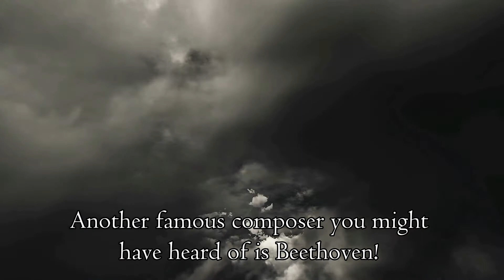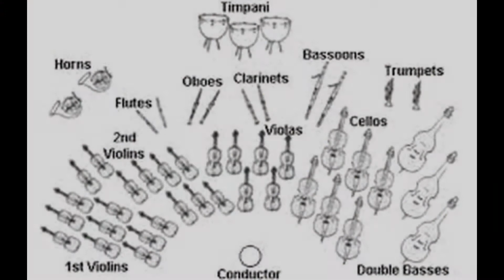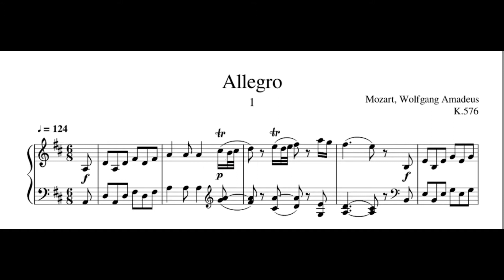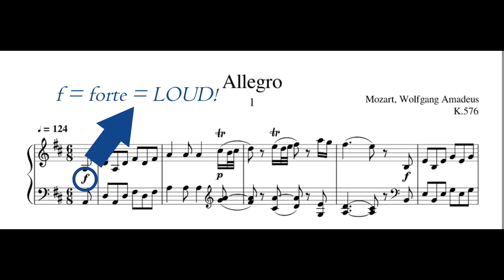[Ep. 2] The Classical Era | Introduction to 4 Periods of Western Classical Music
Welcome to Episode 2 of our Introduction to the 4 Periods of Western Classical Music! Today, we'll be taking a look at the Classical Era (roughly 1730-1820), including the music of Mozart, Beethoven, and the invention of a new instrument that would change music forever.

Narrator: Tan Weilun (he also played the piano at the end of the video!)
Edited by: Mok Ian

*VIDEO CREDITS*
1. ("Eine Kleine Nachtmusik - Mozart")

3. ("Mozart's Mozart Clarinet Concerto – performed live by Michael Collins and the London Mozart Players")

4. ("Mozart: Oboenkonzert C-Dur KV 314 ∙ hr-Sinfonieorchester ∙ François Leleux ∙ Andrés Orozco-Estrada")

5. ("Joseph Haydn Trumpet concerto in Es, 3.Satz - Staatskapelle Dresden - Christian Thielemann")

6. ("Mozart - Rondo Alla Turca (Marnie Laird, piano")

7. ("Mozart Piano Sonata No.18 in D major, K.576- Daniel barenboim")

Others:

8. ("Time Travel Tunnel : (Free) Motion graphics")

9. ("Lightning And Thunderstorm Background Animation Video Effect")

10. ("( CGI 4k Stock Footage ) Dark film noir clouds seemless loop 0")

11. ("Beautiful Sunrise Time lapse | Unedited | No Copyright Video | Hamilton, New Zealand")

12. ("TUTORIAL: 20th Century Fox Intro HD")